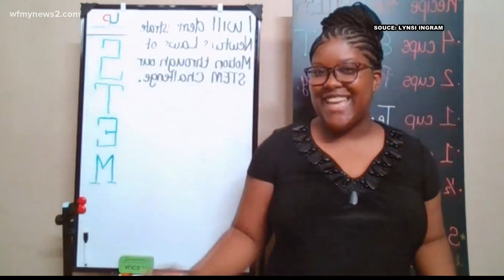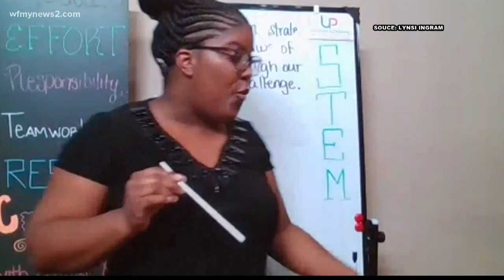An inside look at Guilford County Schools’ virtual academies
Thousands of students will learn from home through the two online schools but how do they work and what will they learn? Full story